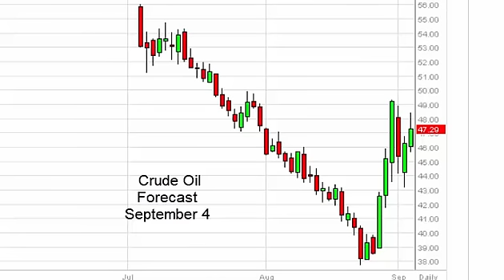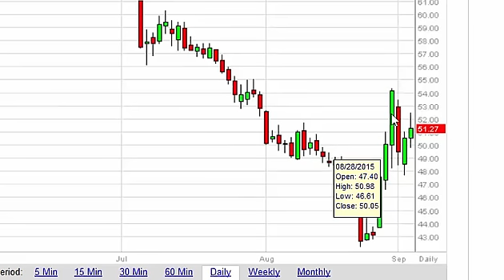Oil Technical Analysis for September 4 2015 by FXEmpire.com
- September 4 2015 commodity daily technical analysis for the Oil commodity. Find more information about Forex and Commodities News Technical Analysis Fundamental Analysis and Brokers on FX Empire